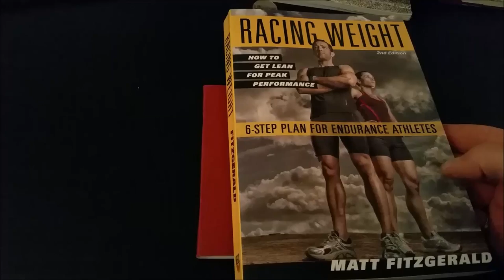A Day of Eating in the Life of a Runner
Follow a university cross-country runner for a day to find out what fuels him to train hard and recover!

This video reflects a typical day of training/running during the cross-country season. Mileage is around 100 km/week, running daily with 3-4 practices per week.

This is not an endorsement of any of the products or practices used in this video. I simply want to outline the changes I have made in my diet, which I have found work well for me. Your individual needs may vary, and can be significantly dependent on your training.